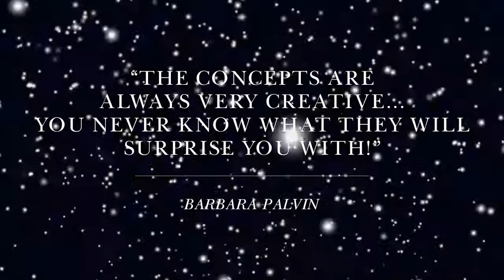QuickClipsHQ - Barbara Palvin by Phil Poynter (Love Advent 2017)